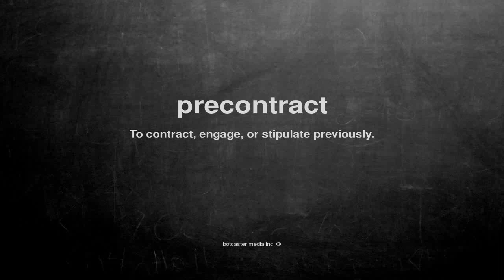What does precontract mean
What does precontract mean in English?